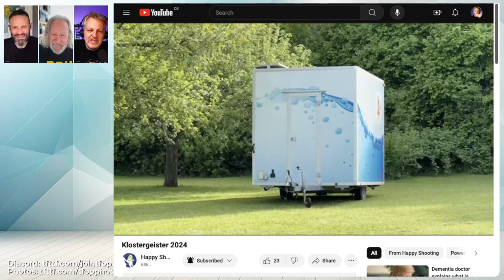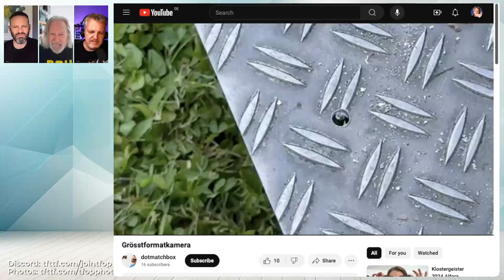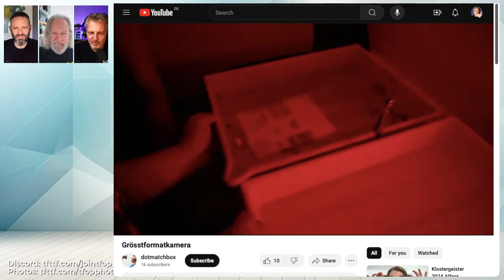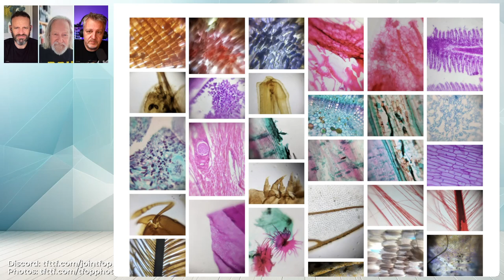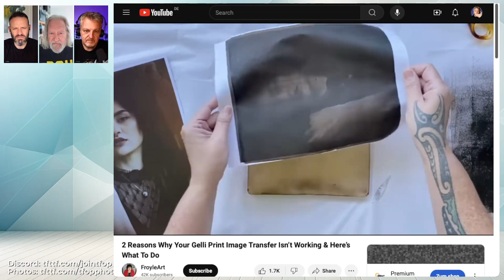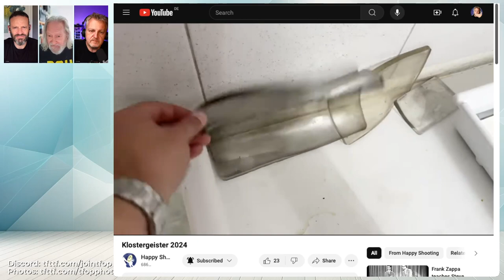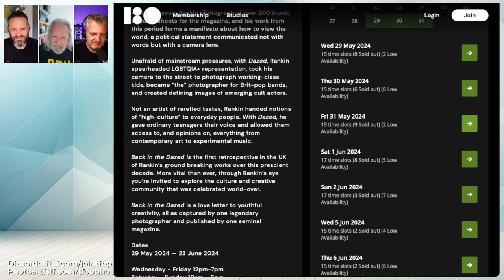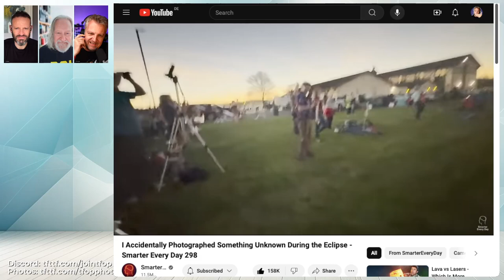304 Hands On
Chris is back! And he has lots to share from his annual [Klostergesiter Workshop] It's definitelt a hands on experience and hugely creative - freedom to do your own projectsor work with others, good mix of tech, creative and explorative.

Incredibly inspiring!

Chapters:
00:00:00 Introduction
00:01:55 Workshop Reflections
00:08:07 Creative Playground
00:11:46 Making Cameras in a Trailer
00:13:04 The Joy of Hands-On Work
00:25:56 The Impact of Hands-On Learning
00:32:29 Exhibition Announcement - Rankin
00:35:02 Exhibition Recommendation - Getty Museum
00:38:00 YouTube Video Recommendation - Solar Eclipse Photography
00:40:22 Closing Remarks